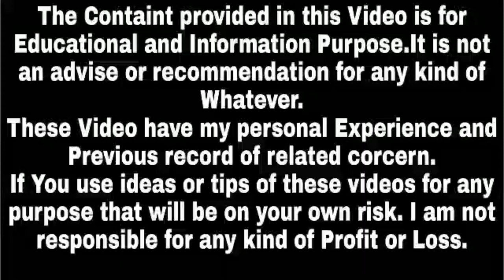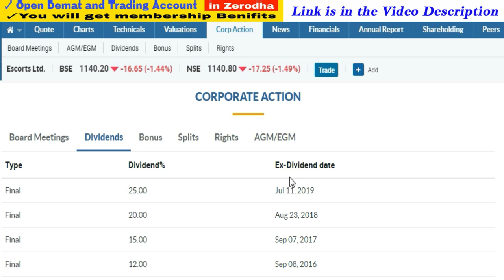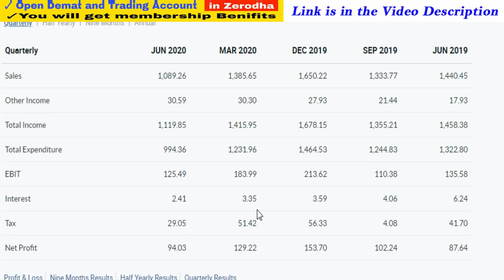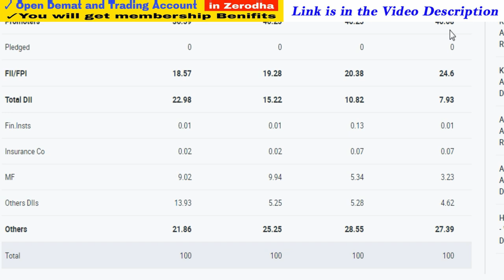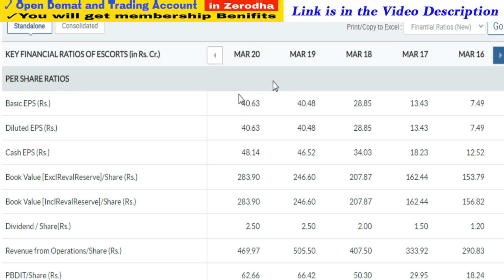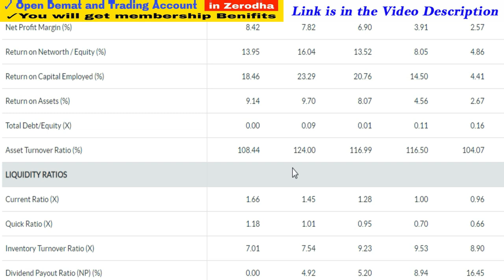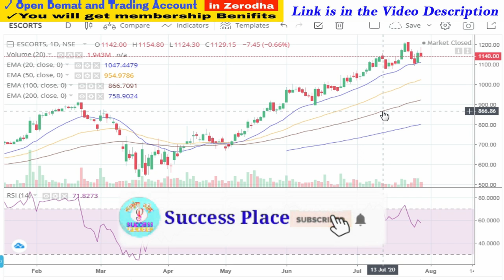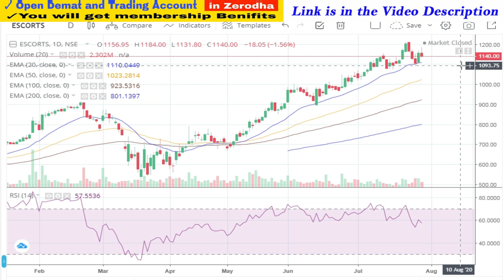ये Share बनेगा अगला Multibagger Share | Escort Share Price Target | Success Place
1. You will be added in Positional Trading SUPPORT Group on What'sapp by Angel Broking .